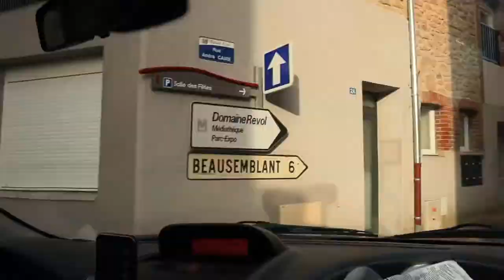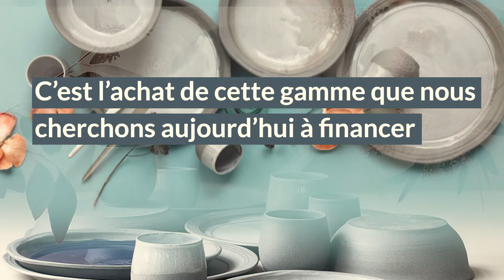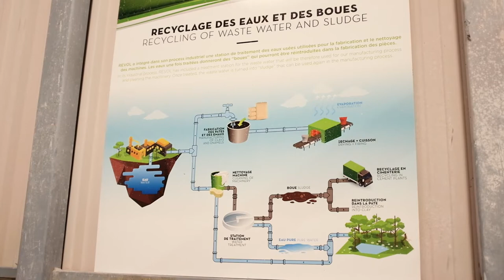Notre visite de l'usine Revol : la gamme No.W. !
Dans le cadre de notre Bistro Urbain Coopératif, nous avons lancé un financement participatif pour acheter de la vaisselle responsable et locale !
Dans cette vidéo, nous visitons l'usine de Revol, manufacture familiale située dans la Drôme, pour comprendre le mode de fabrication de la gamme de vaisselle No.W. (No Waste) que nous choisissons pour notre restaurant.

Vous pouvez participer au financement de la vaisselle, et bénéficier de contreparties en allant

Merci à toutes et tous de nous suivre dans cette belle aventure, nous espérons vous retrouver vite dans notre restaurant à la fin de la crise Covid et de nos travaux !

Les Fringant·e·s.